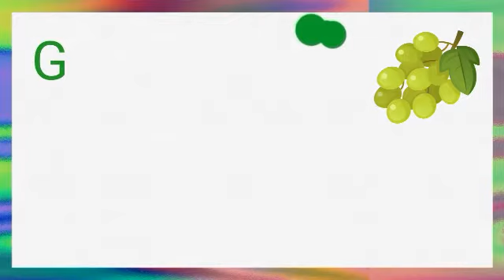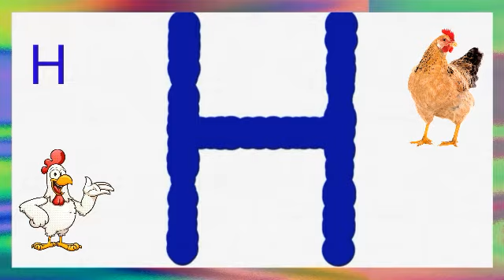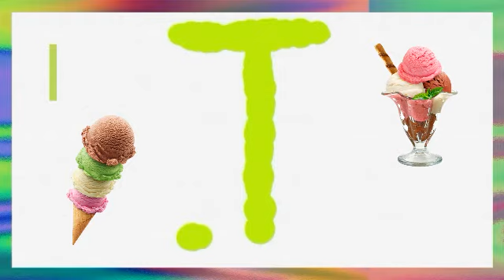Lets Write Alphabet F to J